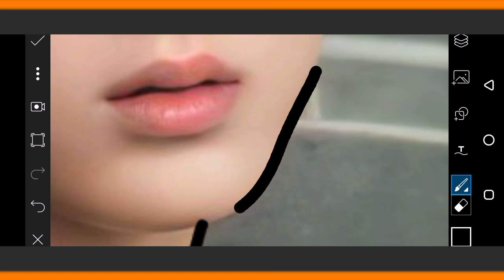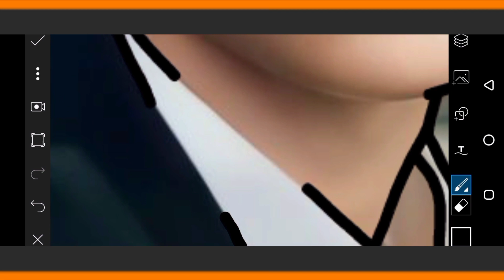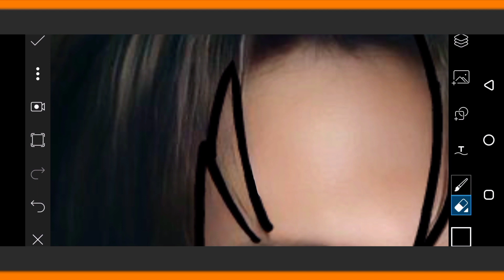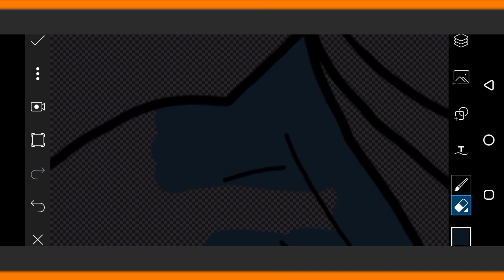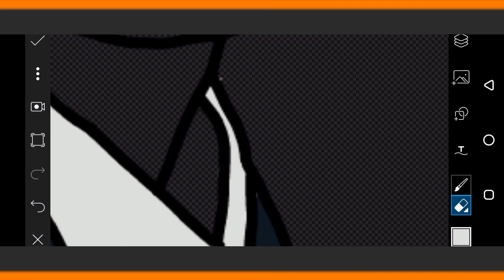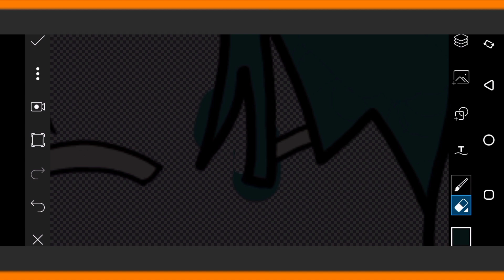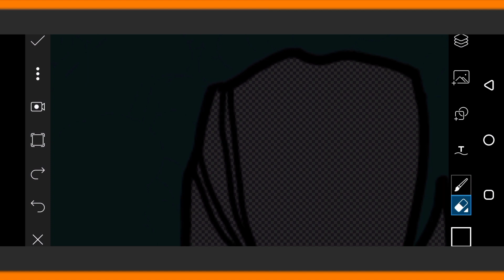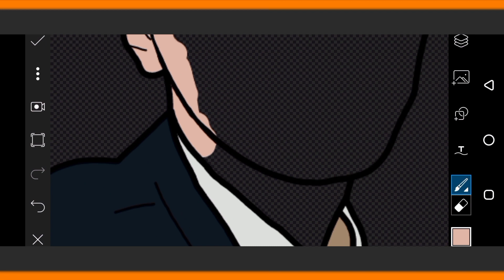Jay ENHYPEN (Vector Art) | Arts by Maryunet